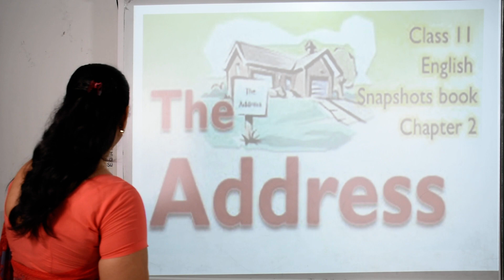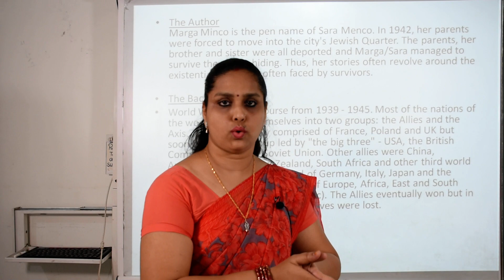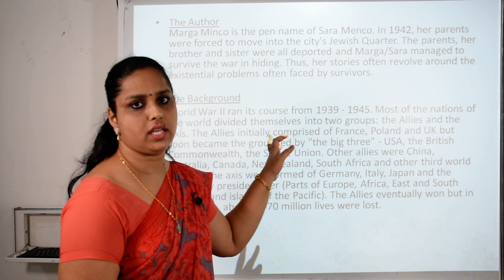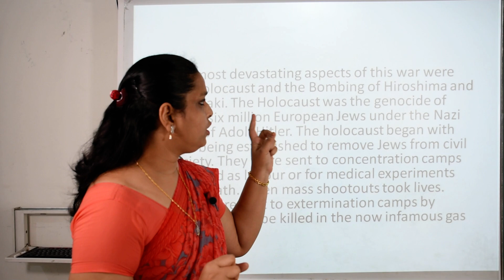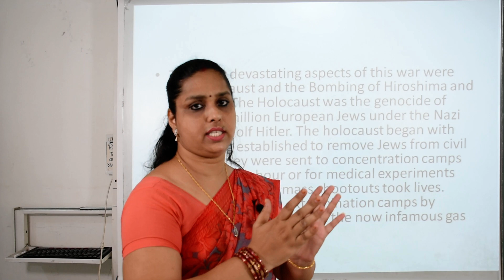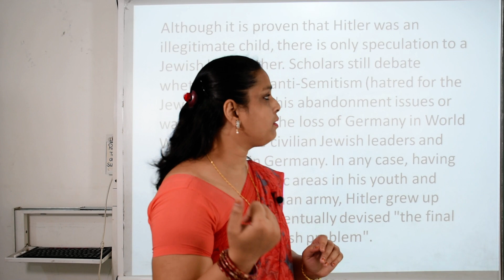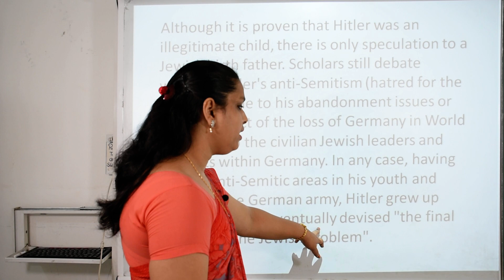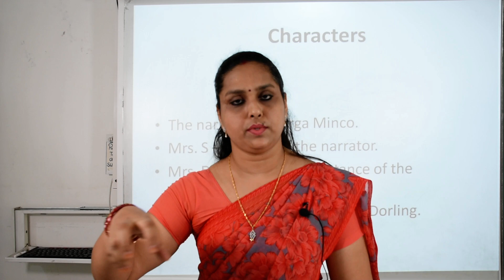Class 11th English (VII Video)